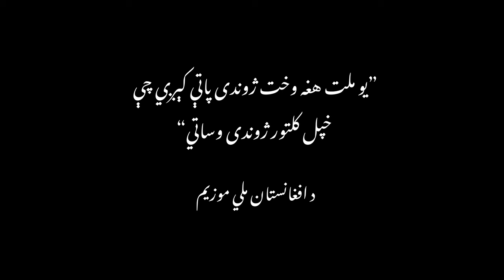The Minaret and Archaeological Remains of Jam, a UNESCO project to safeguard the iconic site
With the financial support of the @ALIPHFoundation, UNESCO launched a project for the Safeguarding of the Archaeological Remains and Minaret of Jam, a World Heritage property in Afghanistan. The project aims to implement urgent measures to improve the Minaret’s stability and develop a detailed conservation plan, while reinforcing the capacities of Afghan experts. This film was produced in the context of a field mission organized by UNESCO to the site of Jam and depicts activities undertaken at the site as well as giving an overview about the history and context of the site. The film was directed and filmed by Daoud Bouledroua and produced by Brendan Cassar in 2024.